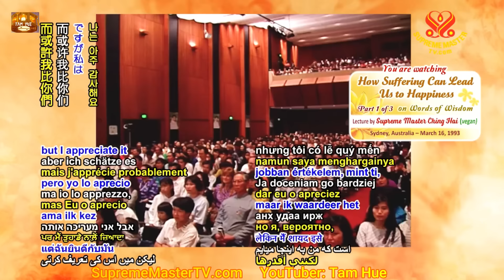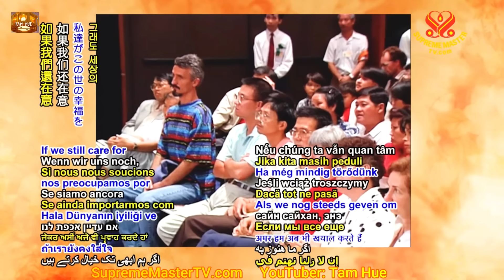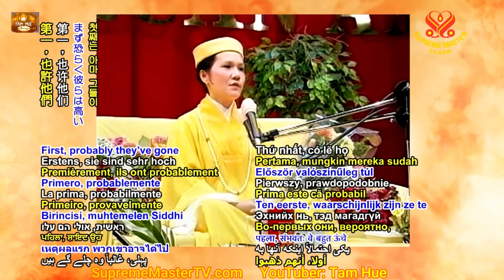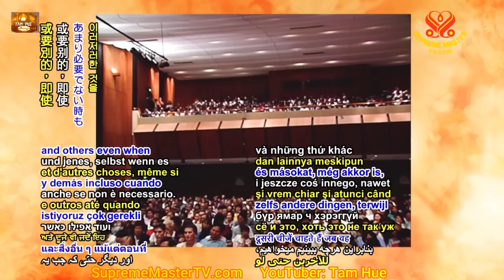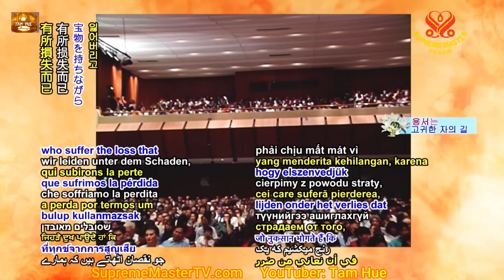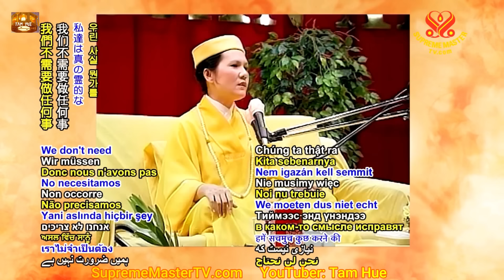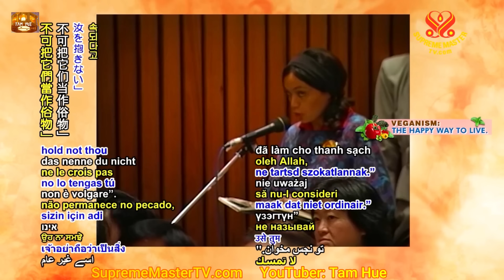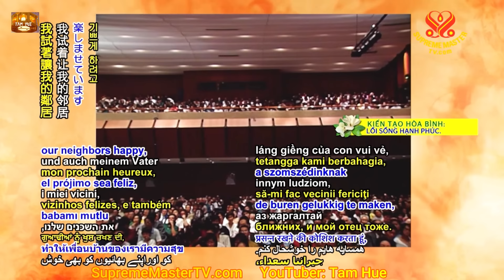Có Đau Khổ Mới Dẫn Đến Hạnh Phúc, How Suffering Can Lead Us to Happiness, Tim Qo Tu 16.3.93 Úc